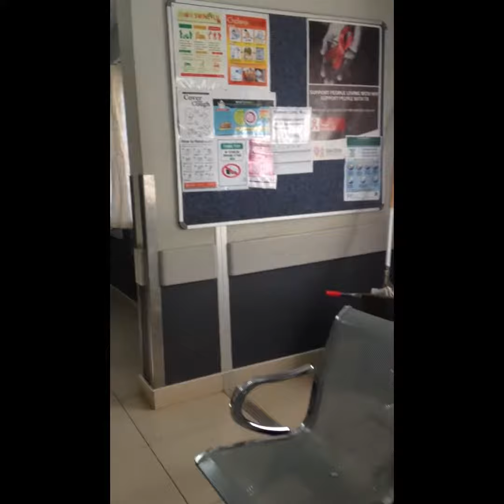Lockdown essential services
Part taking in the making of the world's history.